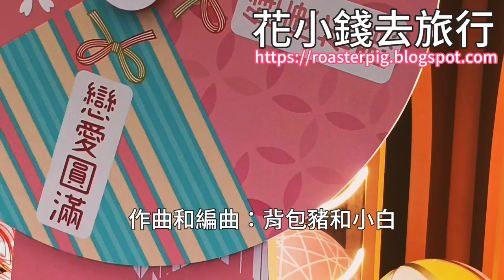迎春接福新年裝飾 上水區第4回2023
本集詳細資訊，看這裡內容 / 資訊連結🔽

🧧2023年元旦好去處+2023香港除夕跨年+除夕倒數+免費活動

Music composition and arrangement: Roasterpig and Cloudiecandy